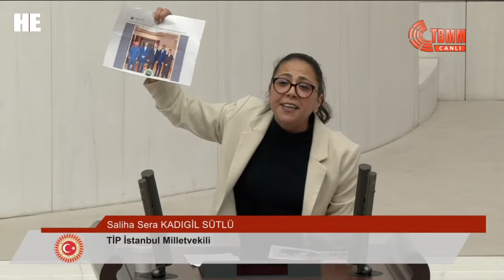Sera Kadıgil ve Gamze Taşçıer Soylu'nun Yüzüne Baka Baka Hesap Sordu! Mecliste Tarihi Anlar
Sera Kadıgil Soylu'nun Yüzüne Baka Baka Hesap Sordu! Mecliste Tarihi Anlar